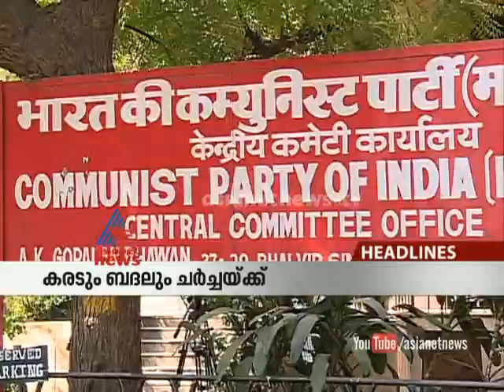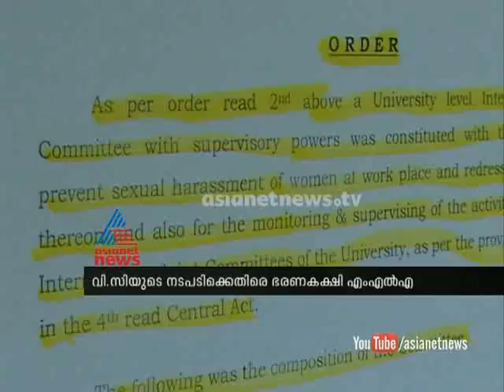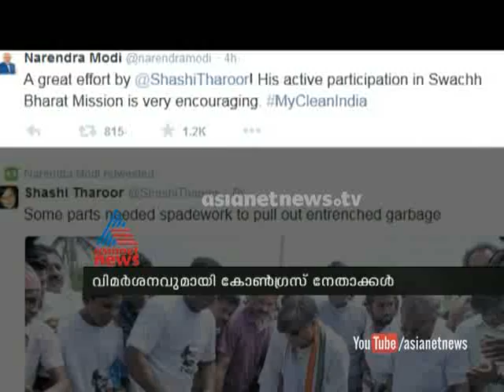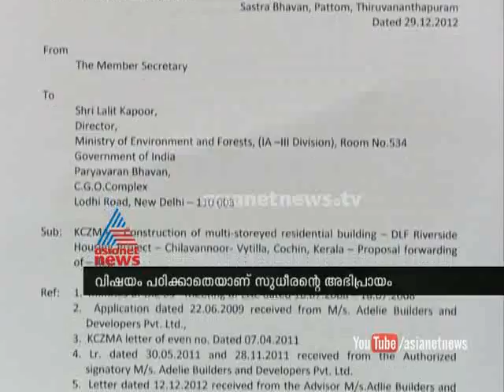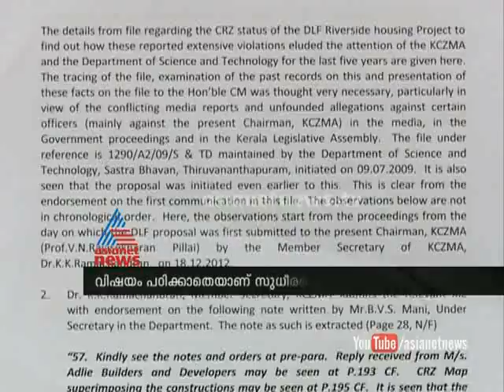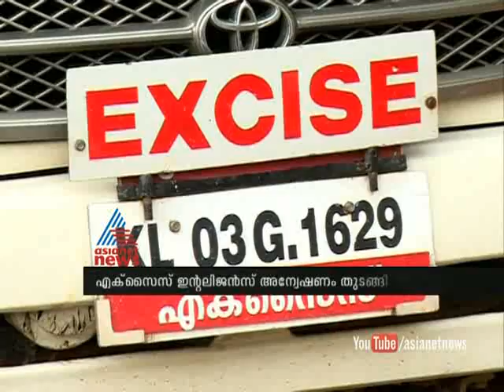News@ 1PM : 26th October 2014